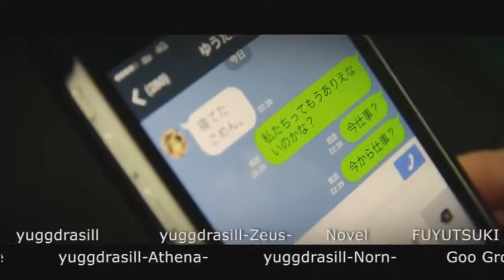プロデューサーの鞄の中身をチェックしたら、、おかえりなさいませジュリエット Vol.64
ROMEO&JULIET【おかえりなさいませジュリエット】(18/4/29)
愛か死か。歌舞伎町のとある城でのとあるお話。
「燃え上がるひとすじの恋」がここから始まる。。
RAIN GROUPが遂にニコナイトに城を造り上げる！
不覚にも心を奪われる視聴者を更に深みに嵌める。
どこにも壁は無い生放送へおかえりなさいませジュリエット。
《出演》
五十嵐仁、阿散井巧、真緒、徹
《店舗情報》
ROMEO&JULIET(1部)
東京都新宿区歌舞伎町2-33-1 第6トーアビル4F